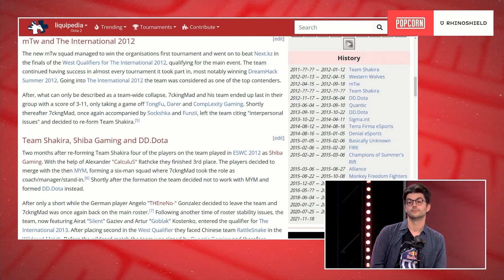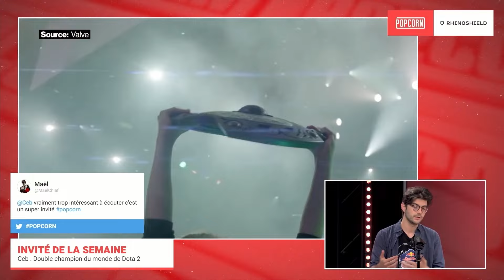Il a gagné + de 5 Millions d'Euros (Ceb la légende de l'esport français)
Cette semaine on reçoit l'immense Sébastien Debs, dit Ceb ! Le seul joueur français à être devenu multimillionnaire grâce à l'esport ! Véritable monstre sur DOTA 2, il nous explique son parcours mais également sa retraite, son retour...  c'est en véritable légende qu'il débarque sur le plateau de Popcorn !

En plateau:
CEB